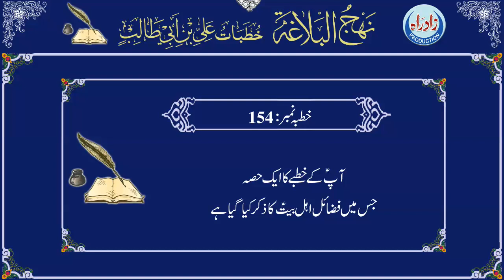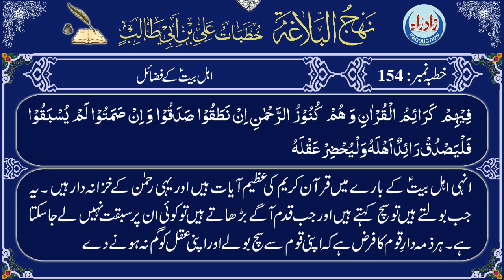Nahjul Balagha | Khutba 154 part 1/2 with Urdu translation by Allama Zeeshan Haider Jawadi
نہج البلاغہ خطبہ نمبر 154 پہلا حصہ عربی تلاوت، اُردو ترجمہ کے ساتھ
اردو ترجمہ : علامہ ذیشان حیدر جوادی
عربی تلاوت : قاری جواد رفیعی
اردو آواز : شاہ رُخ مرزا